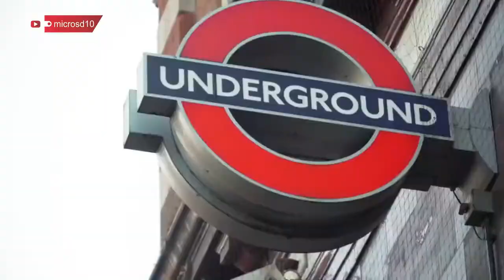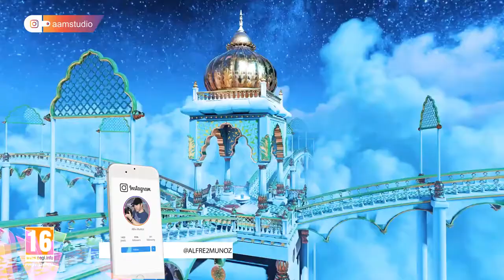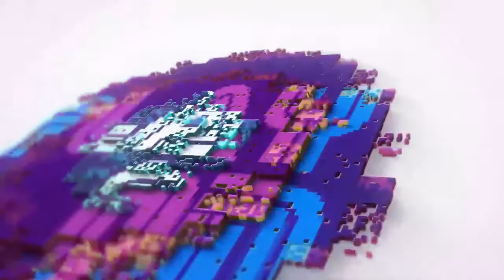El Rubius será un personaje jugable en Watch Dogs: Legion - Play On